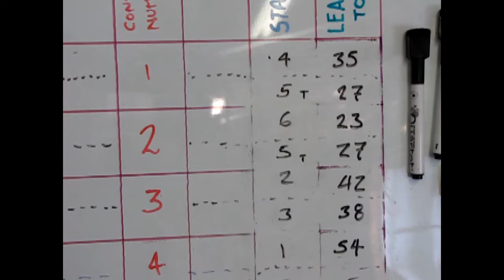1965 Classic Car Digital Slot Car League Race 1 Sebring USA 2018